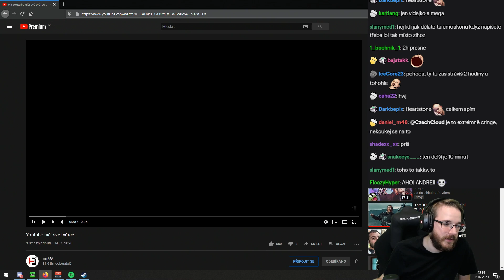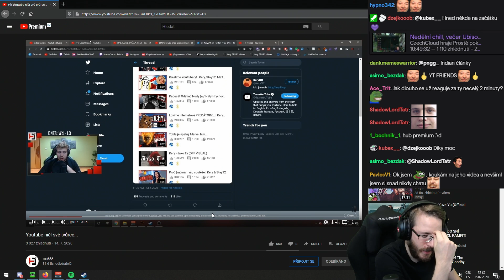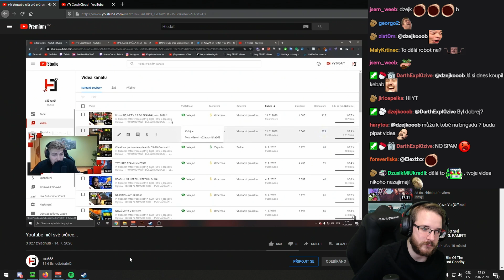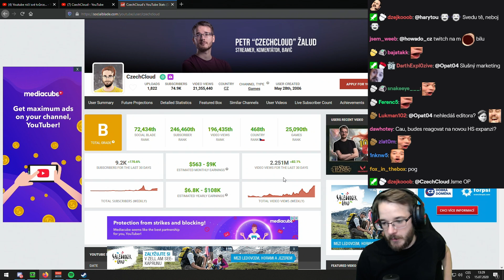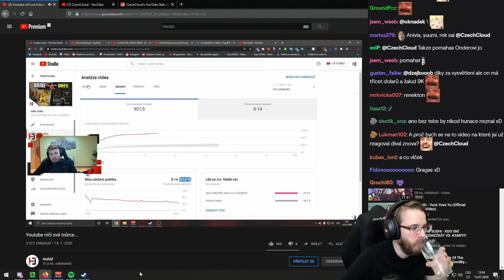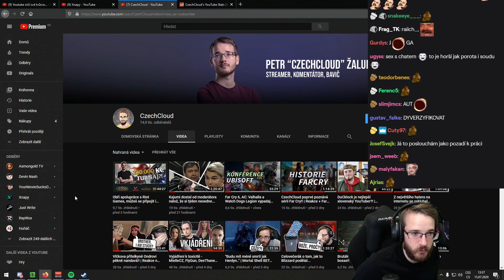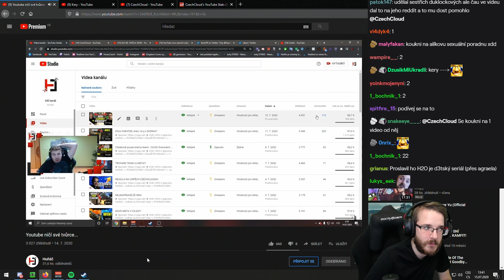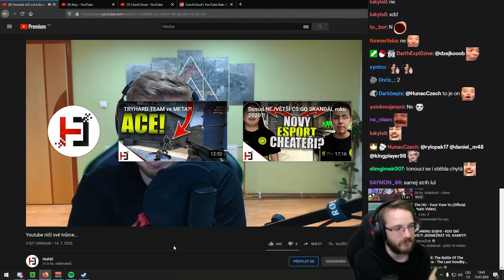O tom, jak YouTube nefunguje a obírá tvůrce o peníze...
S Huňáčem si skrze streamy občas napíšeme dle jeho slov nemá s vydáváním jeho videí problém, ba naopak, přináší mu to nové views a diváky, takže je za každé video rád.
Přinášíme vám tedy novou reakci, tentokrát o aktuálním problému na YouTube a to je monetizace a žluté dolary.